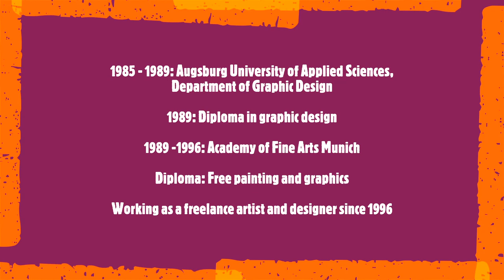Maria Moretti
“I am motivated by large formats because the visual impact of abstraction or painted figuration on the viewer is magnificent. »
Maria Moretti is an established German-born painter with international exposure. Interested in art since childhood, Moretti developed her unique style in large-scale paintings featuring moving abstract figures. Working primarily in oil and acrylic on canvas, she favors bright colors and whimsical patterns and wants her viewers to connect and identify with the characters she paints.
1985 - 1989: Augsburg University of Applied Sciences, Department of Graphic Design
1989: Diploma in graphic design
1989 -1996: Academy of Fine Arts Munich
Diploma: Free painting and graphics
Working as a freelance artist and designer since 1996
Soundtrack:
Felix Mendelssohn-Bartholdy
17 Lieder ohne Worte
Walter Gieseking, piano